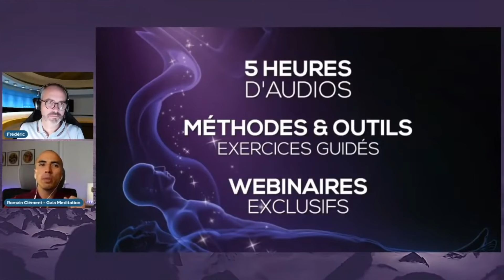Révélations sur le Voyage Astral, avec Romain, de la chaîne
💌 Recevez gratuitement 2 fois par semaine mes Mails Privés dédiés à la spiritualité ➜

❓Une question ? Je réponds juste en dessous, plus bas dans cette description, à vos demandes les plus fréquentes

 ▬▬▬▬▬▬▬▬▬▬▬▬📺 CETTE VIDÉO 📺▬▬▬▬▬▬▬▬▬▬▬▬▬▬
"Découvrez les meilleurs moments de l'émission ""Les Voyageurs du Spirituel"" avec notre invité exceptionnel : Romain, de la chaîne @GaiaMeditation

Le voyage astral, la sortie hors du corps, et le rêve lucide vous passionnent ? Apprenez toutes les techniques et secrets avec Romain en cliquant
▬▬▬▬▬▬▬▬▬▬▬▬▬ 💫 VOUS & MOI 💫 ▬▬▬▬▬▬▬▬▬▬▬▬▬▬

▬▬▬▬▬▬▬▬▬▬ 🙏🏽 VOTRE CHEMINEMENT 🙏🏽 ▬▬▬▬▬▬▬▬▬▬

🪄 Devenez praticien en hypnose thérapeutique avec un cursus de 200 heures, en distanciel

📖 Vous souhaitez aller plus loin dans votre développement spirituel ? Découvrez toutes mes formations en ligne ➜

▬▬▬▬▬▬▬▬ 🤔 QUESTIONS FRÉQUENTES 🤔 ▬▬▬▬▬▬▬▬▬

* J’ai peur de rester « bloqué » en état d’hypnose, comment faire ?
C’est improbable et heureusement. Nous vivons tous les jours des états de transe dans notre quotidien et nous en sortons à chaque fois, souvent sans y avoir prêté attention (ex : conduite, lecture…). Les transes hypnotiques sont ici plus profondes (la plupart du temps), afin de vous vous amener à vivre des expériences. Mais vous sortirez quoi qu’il en soit de votre transe, soit en vous endormant, soit en vous éveillant.

▬▬▬▬▬▬▬▬▬▬  🦅 QUI SOMMES-NOUS ? 🐺 ▬▬▬▬▬▬▬▬▬▬▬

Dans notre cabinet de consultation & notre centre de formation, nous vous accompagnons sur votre chemin de vie grâce à l'Hypnose Ericksonienne et régressive, l’EFT, la psychothérapie transpersonnelle, la relaxation évolutive, les approches énergétiques et chamaniques…

Sachez que je supprime tout commentaire désobligeant, insultant, haineux ou inapproprié, à l'égard de la communauté ou moi-même, ainsi que tout spam, publicité. Ici, la bienveillance est de mise ☺️

▬▬▬▬▬▬▬▬▬▬▬▬  🎵LES MUSIQUES  🎼 ▬▬▬▬▬▬▬▬▬▬▬▬▬▬▬

Musique de Damien DUBOIS.